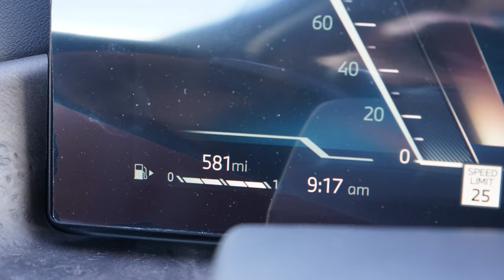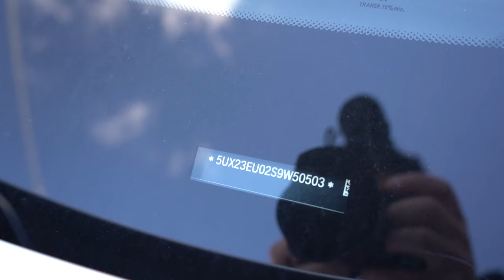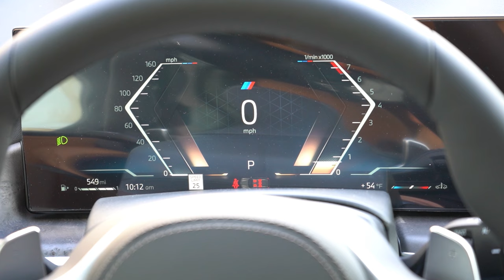2025 BMW X5 Review | NEW Safety for 2025!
In this video I'll go for a test drive & completely review the NEW 2025 BMW X5! I'll test out acceleration, braking, steering feel, cargo space, rear legroom, sound system, exhaust clip & much more!

Big thanks to BMW of York in York, PA for allowing me to check out the NEW 2025 BMW X5! For more information on their inventory please feel free to visit their website below!